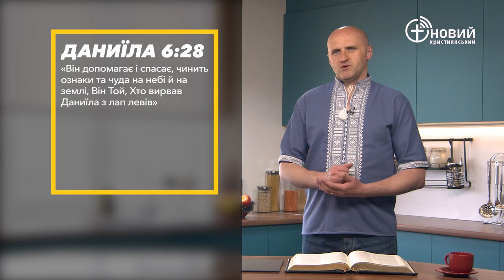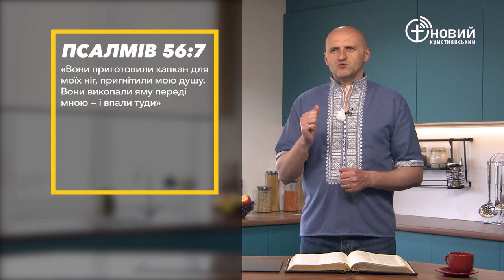«Щоденний хліб» / 23 червня / Андрій Андрійчук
«І Даниїл був над ними, бо дуже великий дух був у ньому, і цар поставив його над усім його царством. І володарі та сатрапи шукали, щоб знайти закид проти Даниїла. Та жодного приводу, провини чи помилки в ньому не знайшли, бо він був вірний» Даниїла 6:4-5 (UTT)